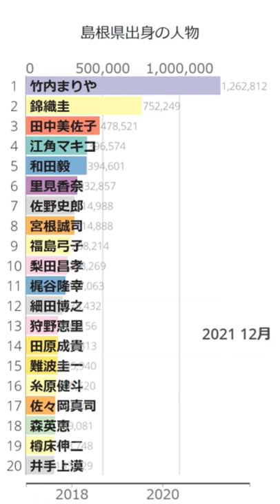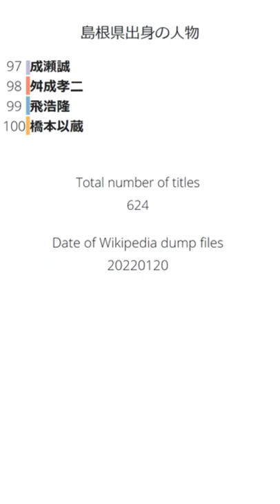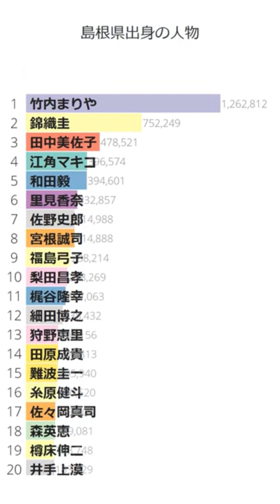「島根県出身の人物」Wikipedia 閲覧数 Bar Chart Race (2017～2021)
Wikipediaカテゴリの「島根県出身の人物」にある記事のアクセス数によるBar Chart Raceです。
2022/1/20付のウィキペディアのデータを使用しています。
2017年から2021年の5年間のアクセス数データで、
カテゴリ「存命人物」に含まれている記事のみとなっています。

にお気軽にコメント下さい。